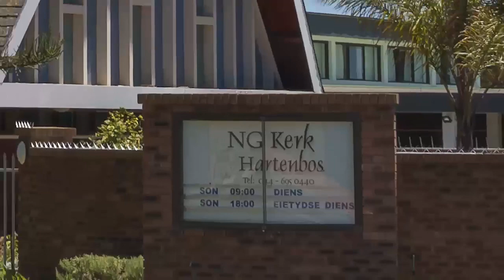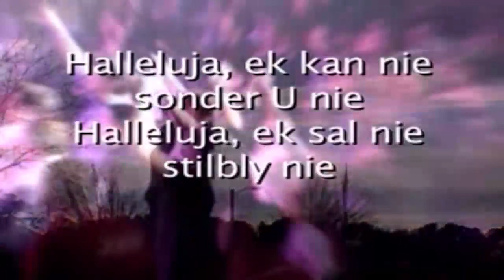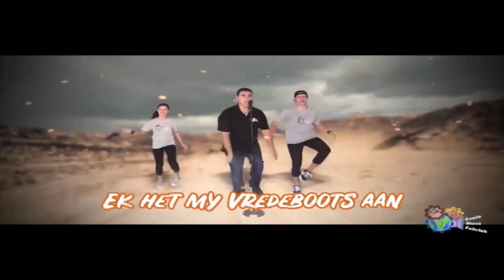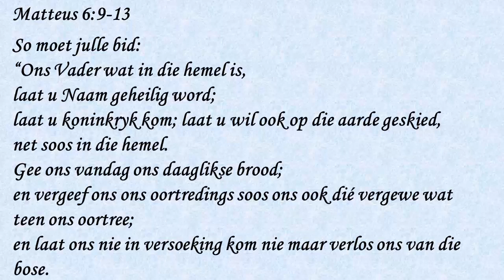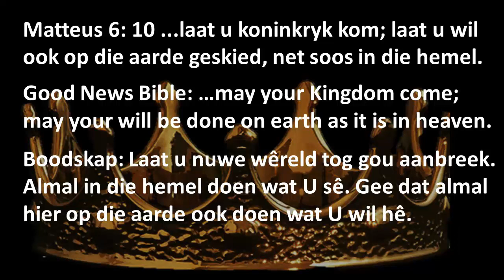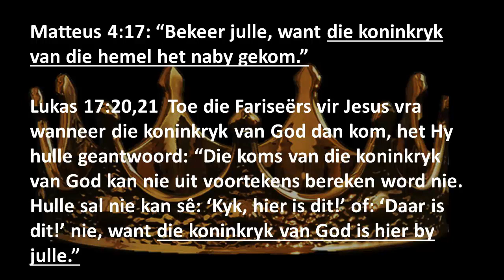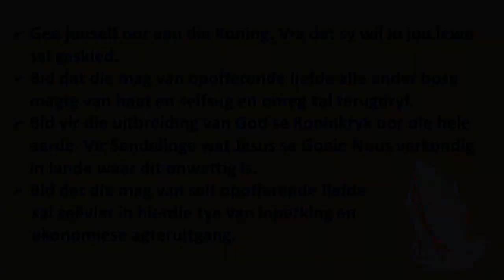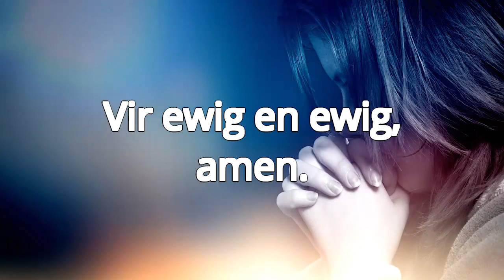2020 05 25 Pinkster Aand diens